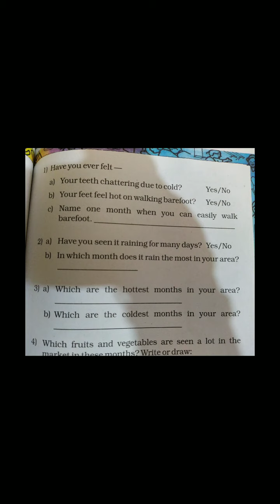class 2 A maths